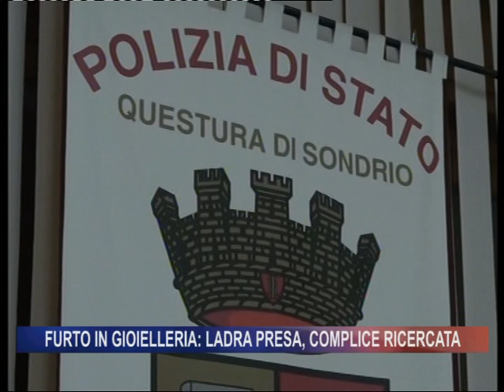Furto in gioielleria: ladra presa, complice ricercata